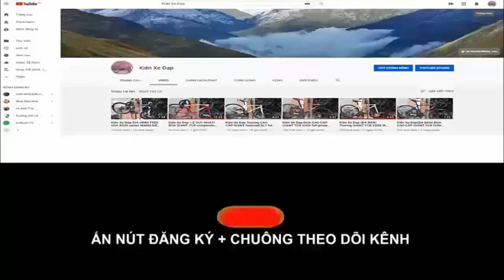Kiên Xe Đạp ĐỊA HÌNH GIANT XTC 820 27,5 Group Deore+SLX vành HIỆU MAVIC (ĐÃ BÁN) zalo 0975709943